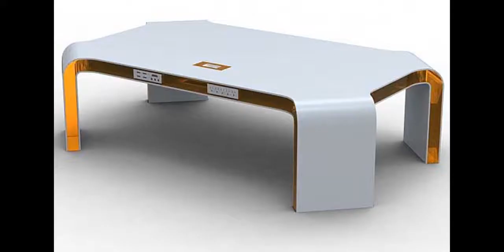60 Modern Table Design Ideas 2018 Glass Wood Coffe Steel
Arbor Projects
Adirondack Chairs
Artwork Display
Bathroom Unit
Box Designs
Billiard/Pool Table
Barn Plans
Bed Plans
Bedside Cabinets
Bee Hive Plans
Bench Projects
Bird Feeders
Birdhouse Plans
Boat Plans
Book Case Plans
Baby Changing Table
Coat Rack
Cabin Plans
Carport Plans
Cart Plans
Cat House Plans
CD/DVD Holder
Cellar Projects
Chair Plans
Chest Designs
Chicken Houses
Childrens Room Plans
Clock Plans
Coasters
Coffee Table Designs
Cold Frame Plans
Compost Bin
Computer Desk
Containers
Cradle Projects
Small Crafts
Cutting Board
Deck Plans
Dog House
Door Designs
Dressers
Drill Press
Entertainment Projects
Furniture Plans
Farmshop Plans
Fences
File Cabinet
Fireplaces & Mantel
Frames
Kids Furniture
Garage Plans
Gazebos
Greenhouse
Guitars
Gun Cabinets
Gun Hidden Storage
Hammocks
Home Office Projects
Horse Barns
Humidor Plans
Hutch Plans
Jig Plans
Kitchen Projects
Knife Block
Lamps
Landscaping
Lathe Plans
Mailbox
Mantels
Media Center Designs
Mirrors
Music Boxes
Ottoman Plans
Outdoor Plans
Pergolas
Planters
Playhouses
Rabbit Houses
Wooden Racks
Router Plans
Screens
Scroll Saw
Outdoor Sheds
Shelfs
Signs & Displays
Squirrel Den Box
Stools
Storage Plans
Swing Plans
Table Plans
Tool Boxes
Wooden Toys
Trays
Trellis Plans
Utility Buildings
Wagon Designs
Weather Station
Wind Generator
Windmills
Wishing Well
& Many More!